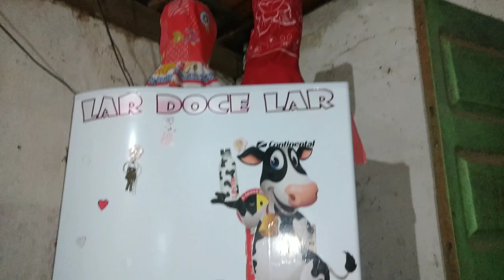QUEBRARAM NOSSO CARRO DE MADRUGADA 😔🚙| FIZ UMA TRANSFORMAÇÃO NA COZINHA DA MINHA MÃE ❤️